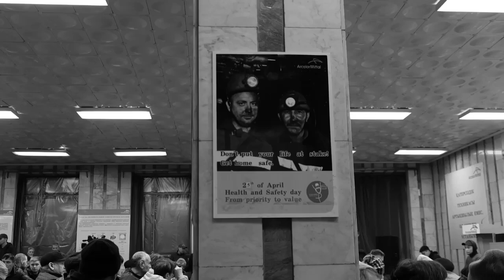«Очаг смерти»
Телерадиокомплекс Президента РК представляет документальный фильм «Очаг смерти». Сюжет фильма рассказывает о трагедии, произошедшей на шахте им. «Костенко», принадлежащей компании «АрселорМиттал Темиртау». Это происшествие стало самым крупным по количеству жертв.

Для выяснения обстоятельств аварии и принятия мер, в Карагандинскую область прибыл Глава государства Касым-Жомарт Токаев. Президент выразил соболезнования родным и близким погибших горняков, а также поручил Правительству провести работу по передаче АМТ в собственность государства.